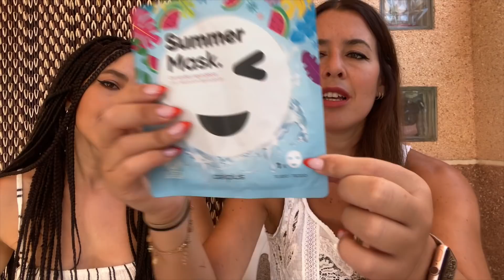NOVEDADES MERCADONA (Deliplús, Hacendado...). Agosto 2021 🍦 | elcanalbe